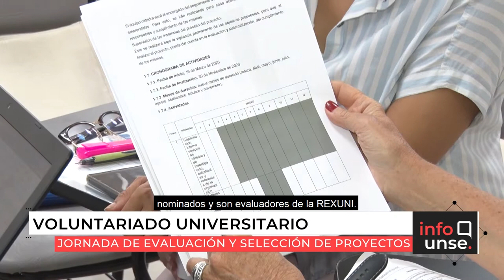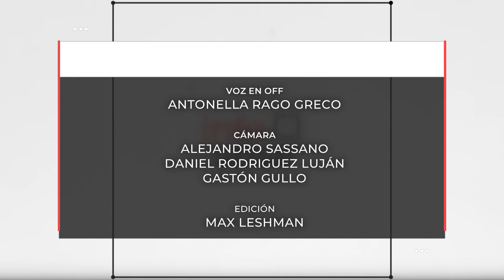INFO UNSE 03/03/2020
Compartimos el INFO UNSE de este martes 3 de marzo, comenzando a incluir políticas de inclusión desde UNSE TEVÉ. Hoy te presentamos;

* Nuevo secretario de Ciencia y Técnica en la Facultad de Ciencias Médicas.
* Capacitación a personal de las unidades académicas en ceremonial y protocolo.
* Evaluación de proyectos de voluntariado universitario.
* Entrega de kits esolares en ADUNSE.
* Reunión con miembros de la Embajada de los EE.UU. en Argentina.